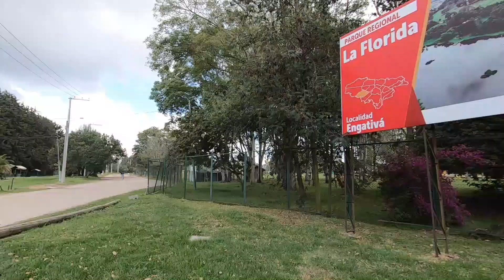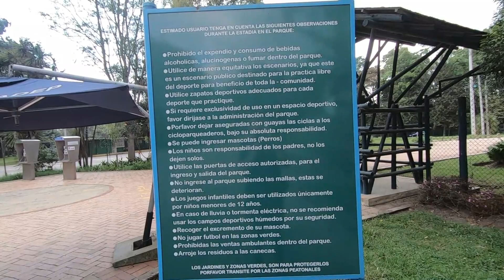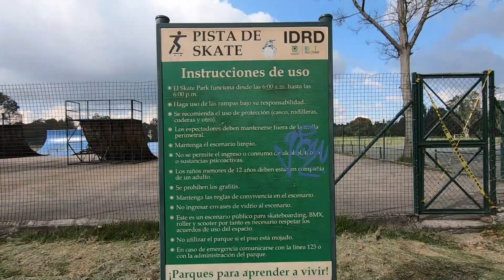El mejor parque gratuito de bogota?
VIAJANDO Y VAGANDO
Bienvenidos a un nuevo video sobre el parque la florida considerado por muchos como el mejor lugar para realizar muchos deportes y planes en familia
Información de alquiler de canchas y pistas

Deja un me gusta, Comenta tus inquietudes o sugerencias
Miles de bendiciones

Gypsy Dance by Topher Mohr and Alex Elena
Genre and Mood: Jazz & Blues + Bright